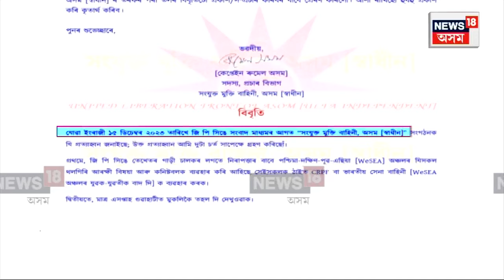ULFA (i) Vs DGP | ULFA (I)ই কিয় আৰু কি চেলেঞ্জ দিলে আৰক্ষী সঞ্চালক প্ৰধান DGP Singh ক? N18V